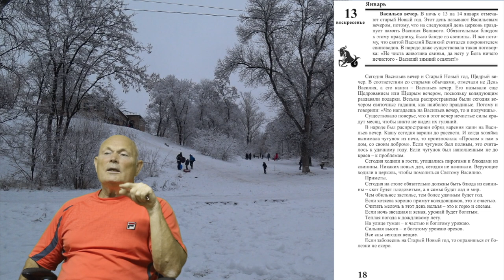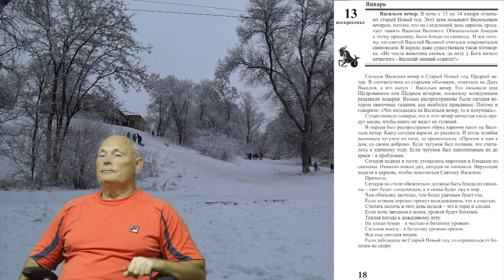13 января 2019